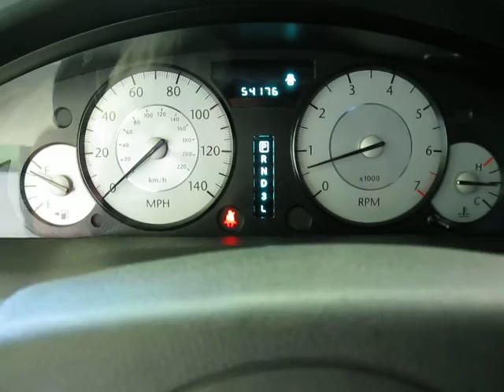2008 Chrysler 300 LX B19939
The Sharpest Rides.com presents this beautiful Chrysler 300. It comes loaded with plenty of goodies.